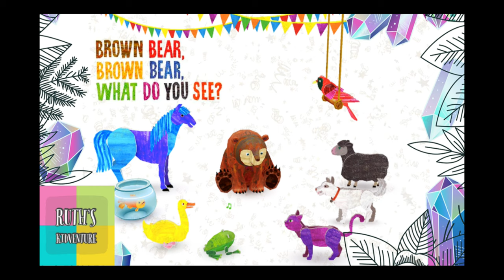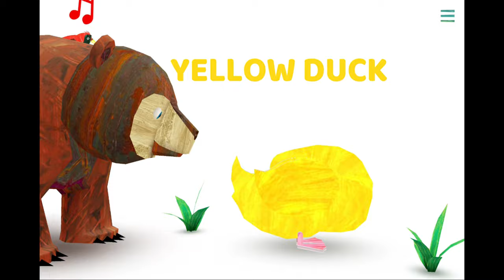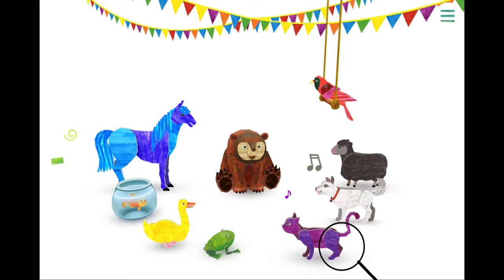BROWN BEAR WHAT DO YOU SEE? by Eric Carle | ANIMAL PARADE GAMEPLAY | STORYTOYS APP | Animated Story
RuthsKidventure Brown Bear, Brown Bear, What Do You See? Very Hungry caterpillar and other stories. Learning animals name and colors for kids. We changed this game into a story..Based on the storybook called "BROWN BEAR BROWN BEAR WHAT DO YOU SEE" by Eric Carle
Definitely a story but also a game!! Interesting isnt it?
Please do check it out to see what we have come up with.
I assure you that the kids will love it and also find it educational.
This will help the children learn colors and animals in the most entertained manner.
Narrated by 6year old Ruth

It is a children's picture book published in 1967. Written and illustrated by Bill Martin, Jr. and Eric Carle, the book is designed to help toddlers associate colors and meanings to objects.

Game from STORYTOYS APP:

Eric Carle’s Brown Bear Animal Parade
Take a stroll with Brown Bear and make a beautiful musical parade with the animals he meets.

Marking the 50th anniversary of Eric Carle’s classic best-selling book “Brown Bear, Brown Bear, What Do You See?”, Brown Bear is brought to life in a stunning 3D interactive app.

Features
Designed for preschoolers and Eric Carle fans of all ages, it includes the following features:

Amazing 3D Brown Bear interactive character
Encourages a love of music and nature
Discover magical interactive activities
Non-competitive individualized play
Beautifully-illustrated scenes based on Eric Carle’s bright, colorful hand-painted collage illustrations
Intuitive, child-friendly and easy to use
Charming musical effects and comforting soundtrack
Record your own animal sounds and create unique musical harmonies.

Children's stories
Kids stories
Bedtime stories
Ruth stories
Read along stories
How to learn to read videos
short story read aloud
Easy to read books for kids
Learn to read books for kids
short storybooks for kids